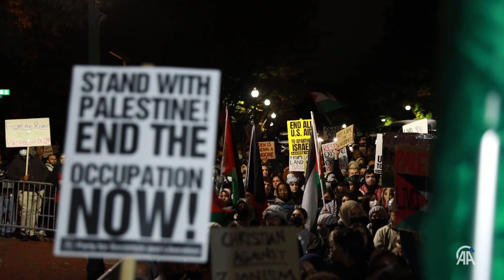Amerikalı Yahudiler İsrail'i protesto etti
ABD'nin başkenti Washington DC'de, İsrail'in Filistin'e yönelik saldırılarına tepki olarak "ateşkes" talebiyle düzenlediği protestoda göstericiler, Kongre'de oturma eylemi yaptı.